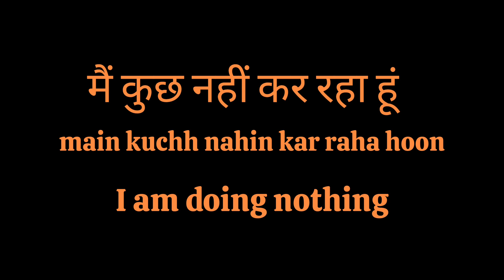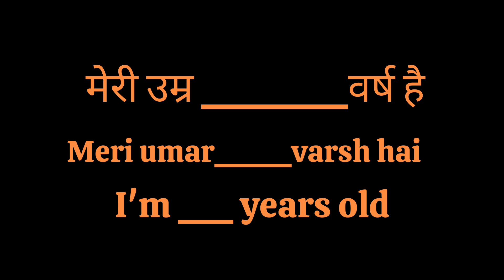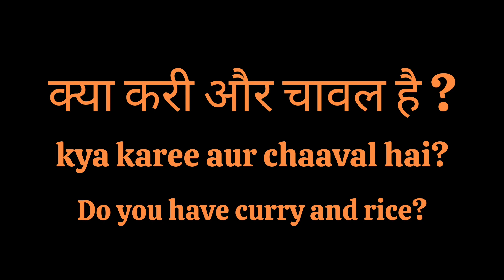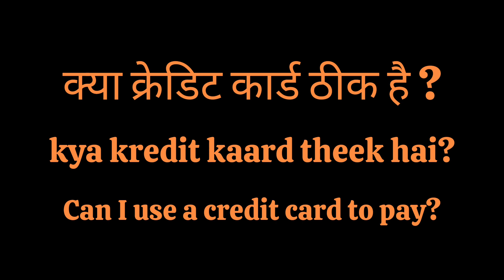Basic Hindi Phrases Part III | How to say 'Where do you live?' & more in Hindi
These basic Hindi phrases and expressions are helpful and often used in daily life.

Also, if you intend to travel to India, these Hindi phrases will be very useful.